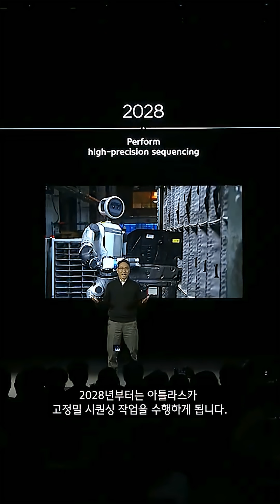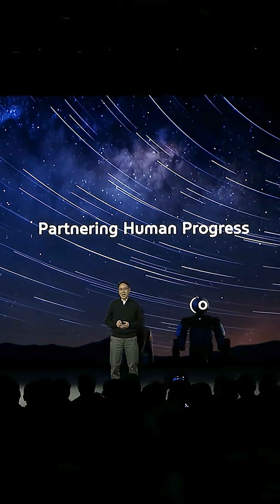CES 2026 하이라이트 | SDF로 전환되는 소프트웨어 중심의 제조 혁신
현대자동차그룹은 하드웨어 중심의 공장에서
SDF(Software-Defined Factory) 기반의
소프트웨어 중심 공장으로 전환하고 있습니다.

SDF로 구현되는 제조 환경은
24시간 가동되며, 더 유연하고 지능적으로 작동합니다.

현대자동차그룹이 CES 2026에서 소개한
SDF 시스템 구축 방식을 영상으로 확인해 보세요.

Connecting to the Future - 미래를 만나는 가장 빠른 채널 현대자동차그룹 유튜브